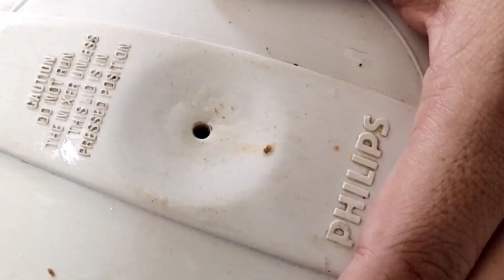हरी चटनी और इमली कि चटनी | Chutney Recipe | Green Chutney | Imli Ki meethi Chutney | RahulzFood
Chutney Recipe | Green Chutney | Imli Ki meethi Chutney |

हरी चटनी और इमली कि चटनी | Hari Chutney and Tamarind Chutney | Imli Ki Chutney | RahulzFood

Welcome to RahulzFood, In this Channel I share various kind of recipes which is very easy to make at home and can be easily understood so that everyone can make it.